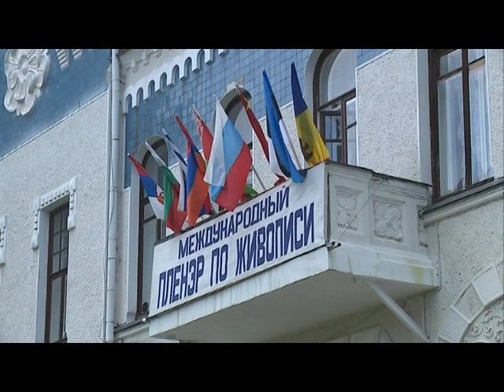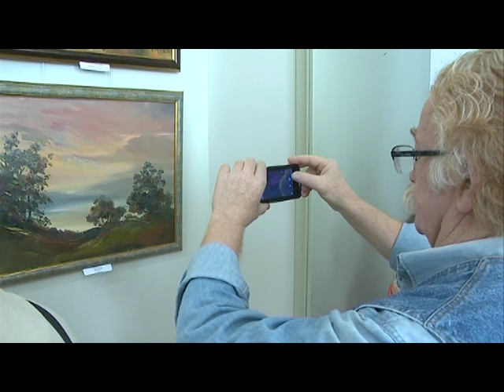пленэр по живописи Могилев